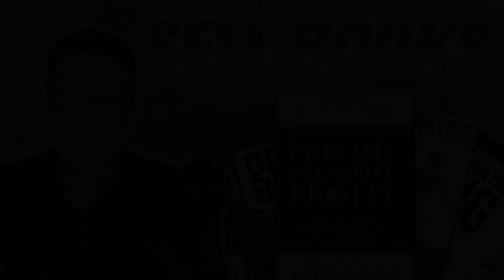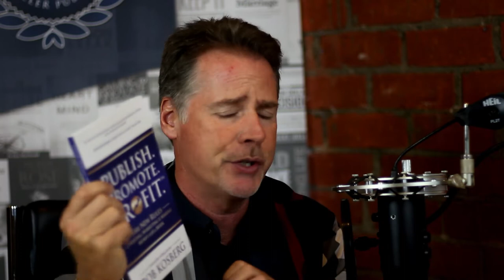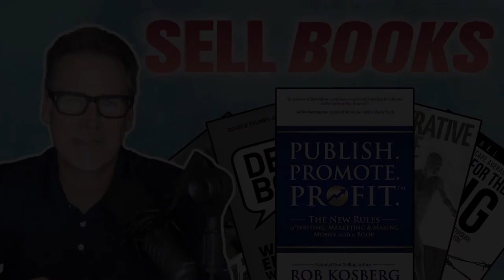How To Sell Tons of Books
Publish. Promote. Profit. with Rob Kosberg Episode 141

In this episode, I explain the most important element of entrepreneurship: raising your credibility.

First, you must get clear on which strategies are in alignment with your lifestyle. Then, use your book to pursue those strategies. These strategies include speaking engagements, networking events, a free plus shipping model, and media/PR.

Remember, if you’re a business owner, you’re in two different businesses. The first is to provide your product or service. And the other is actually growing your business. In order to scale and move into the top tier of desirability, you must be good at both. That’s where a book comes in.

Here are the details:

●     The hierarchy of desire (3:26)

●     Pairing your book with a strategy to scale (6:58)

●     The big picture and long-term strategy of publishing a book (8:52)